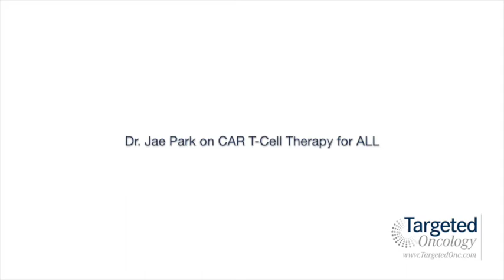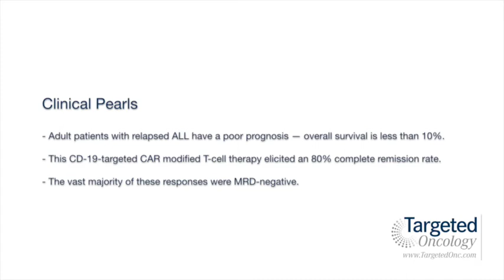Dr. Jae Park on CAR T-Cell Therapy for ALL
Jae Park, MD, assistant attending physician, Memorial Sloan Kettering Cancer Center, discusses CAR T-cell therapy for the treatment of acute lymphoblastic leukemia.